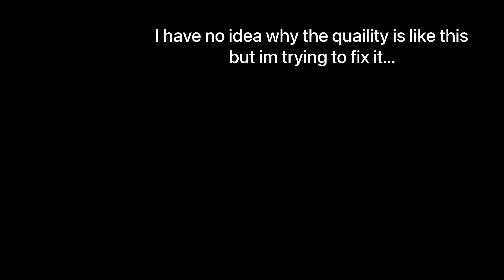MS PM - Thomas C2 || American Bus Company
MY SPECS:

Device: MacBook Air
Color: Sliver
Edit: Video Editor

Q: What is Roblox?